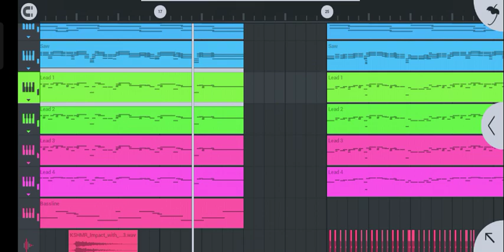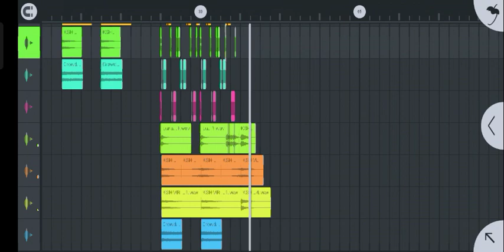Headhunterz - Flame Inside || FL Mobile Remake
Original Track : -